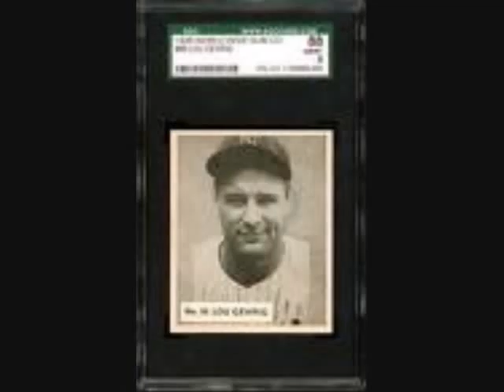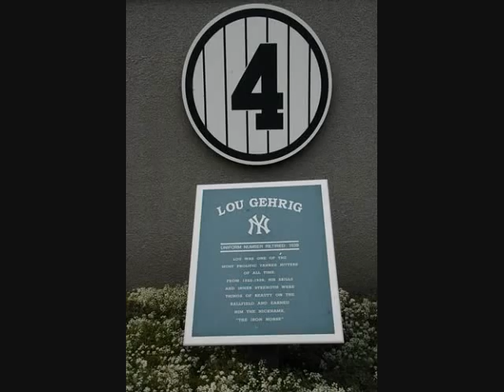Lou Gehrig tribute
a tribute to the iron horse